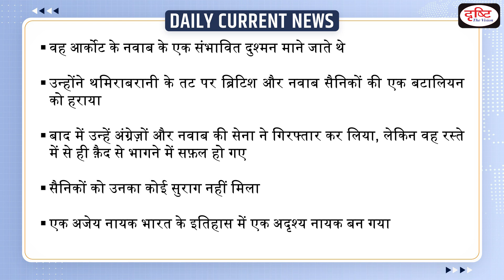Puli Thevar’s Birth Anniversary : Daily Current News | Drishti IAS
Recently, PM Modi paid tributes to India's first-ever freedom fighter, 'Puli Thevar on his birth anniversary. Puli Thevar (1715 to 1768) was a local chieftain of the Hindu Marava community also known as poligar in English.

1. Videos by Dr. Vikas Divyakriti

2. Concept Talk- By Dr. Vikas Divyakirti